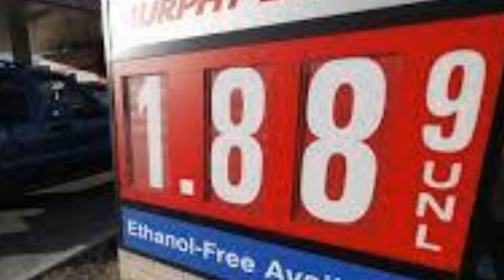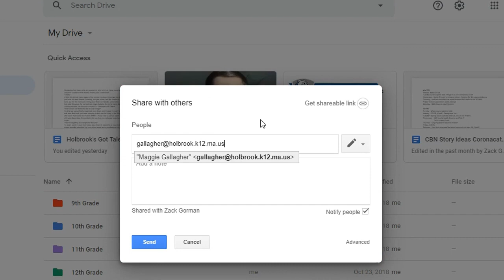HMHS Presents Holbrook's Got Talent.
We all have talent, some can sing, some can dance and others are amazing artists. HMHS is holding the first ever Holbrook's Got Talent event and CBN Reporter Matt Messina has more on the story.